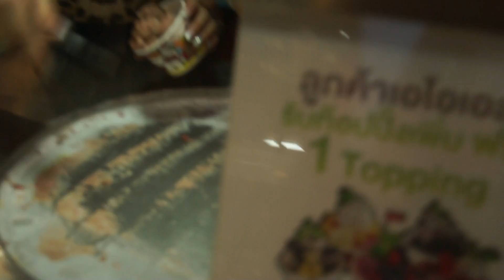Your Eyes and Ears on the Street in Bangkok.....Thailand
Your Eyes on the Street in Bangkok. Thailand. this is how it feels. this is how it sounds. this is not a movie. this is the real thing.